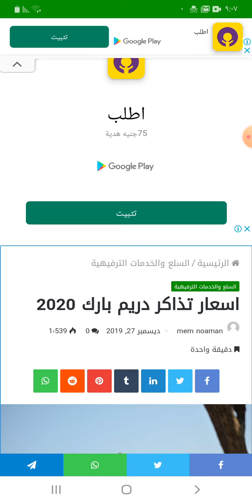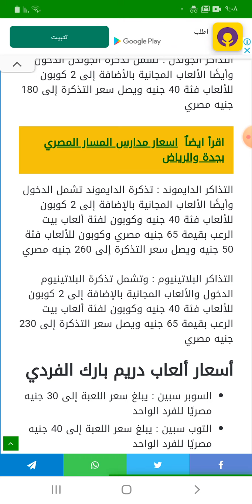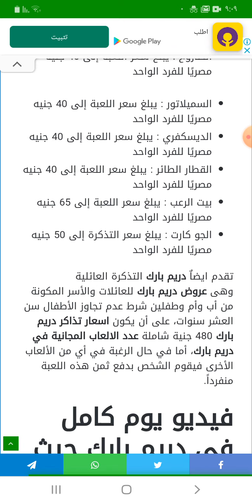اسعار تذاكر دريم بارك 2020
العاب دريم بارك 2020,